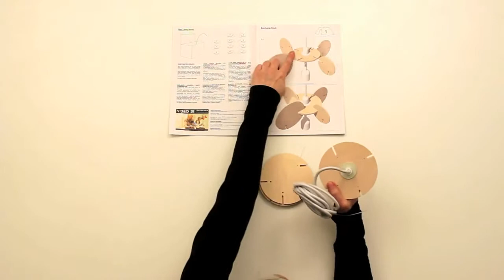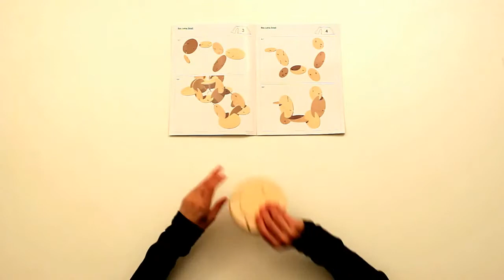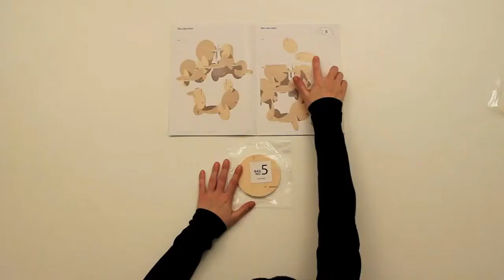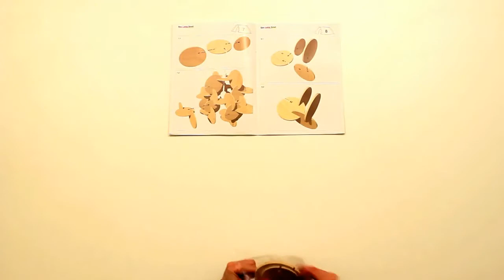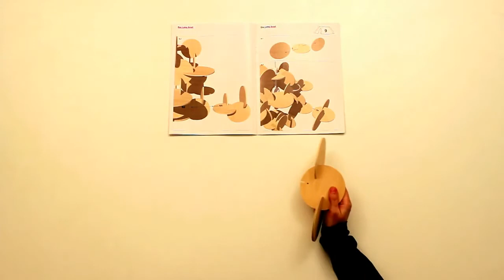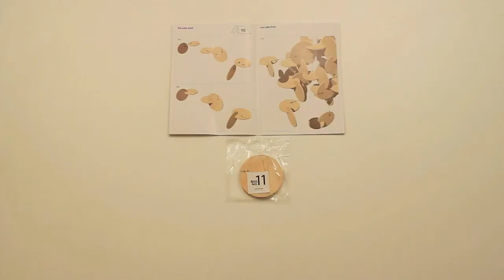Suspension Bau - Assemblage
Assemblage de la suspension Bau chez Normann Copenhagen